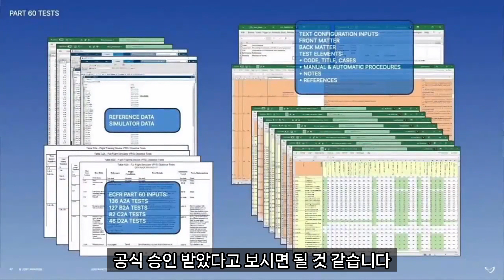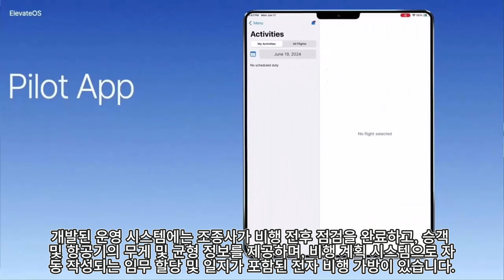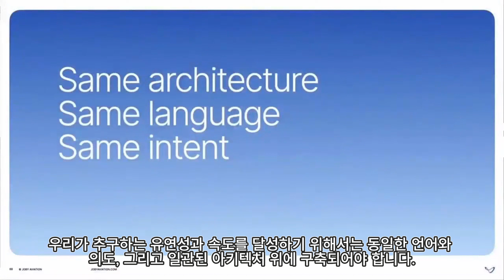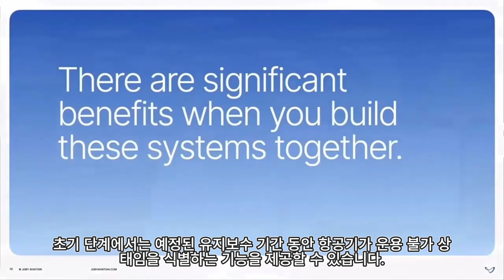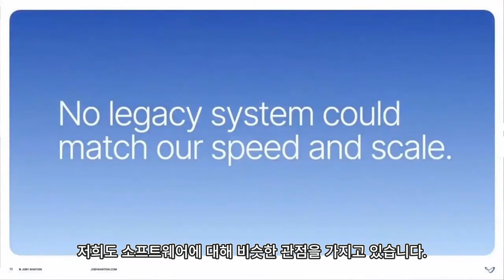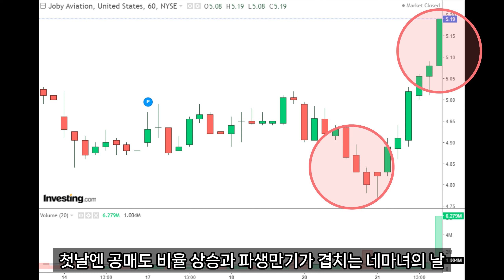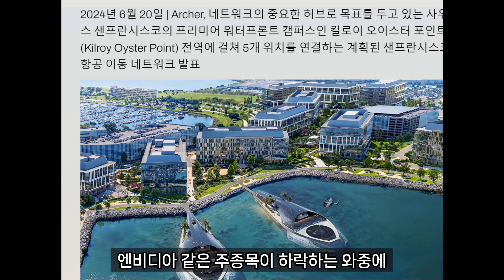조비(JOBY) 주가가 하루 만에 8% 넘게 급등한 이유??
➤ 본 방송에서 제공하는 정보는 투자 판단에 대한 참고용일 뿐, 해당 종목의 가치의 상승과 하락을 보장하지는 않습니다. 모든 투자 판단은 해당 콘텐츠를 청취한 본인에게 있으며, 어떠한 경우에도 이 페이지의 모든 콘텐츠는 법적 근거가 되지 않습니다.